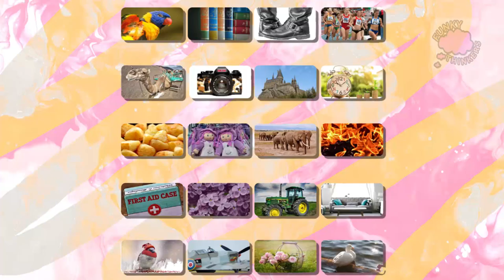Ex-North Korean Ambassador reveals what REALLY goes on... | FUNKQUEST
You are going to need a secure line to watch this FunkQuest episode. That's what ​former diplomat John Everard has had to contend with over many years as a British ambassador, ​not only to North Korea but Uraguay too. Its not exactly 'Bond 007' but sleep deprivation, minute to minute planning, and alcohol are a​ll part of the job!